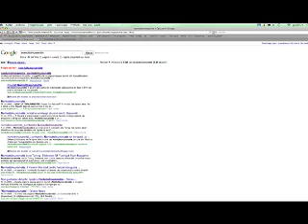Promo di NonTuttoInUnaNotte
Nontuttoinunanotte è un intervento di contrasto alle "stragi del sabato sera". Obiettivo è la sicurezza stradale e la "guida no alcol". Nei weekend Nontuttoinunanotte è davanti ai locali del divertimento con un chill out per fare (gratuitamente) l'alcoltest e per realizzare una campagna tv con i giovani, in onda sulle tv partne